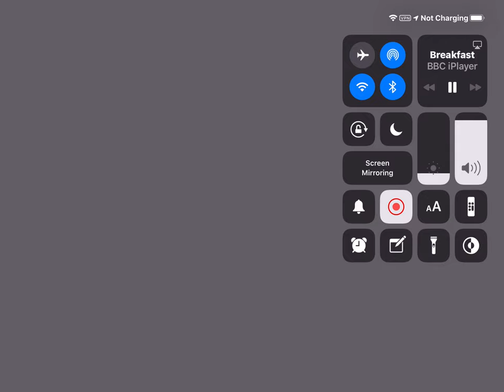Julia Farrugia Portello on BBC